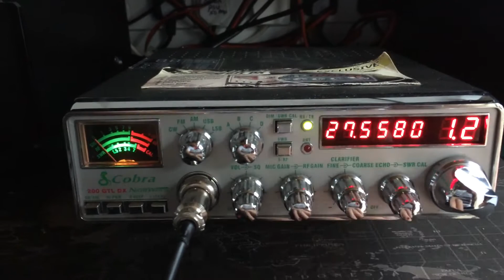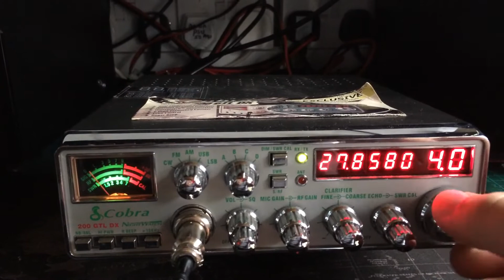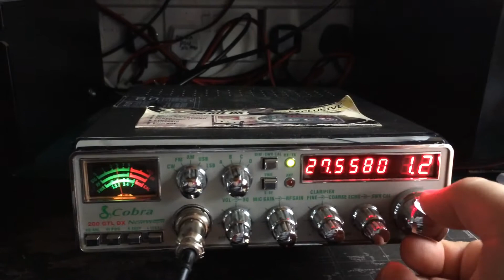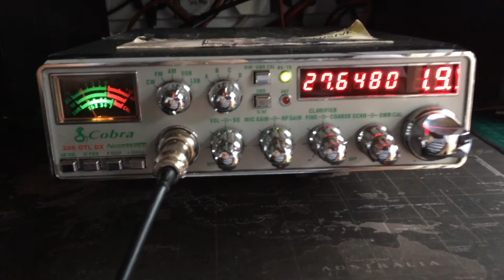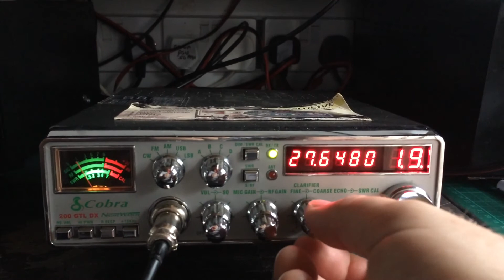Cobra 200 gtl dx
Shame about so many of these radios the frequency counter don’t work great and the nightwatch